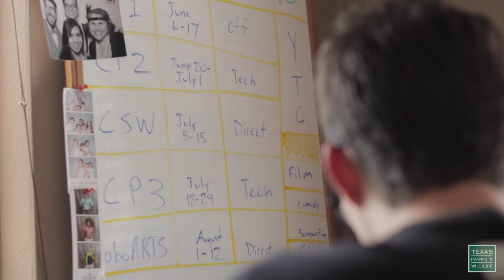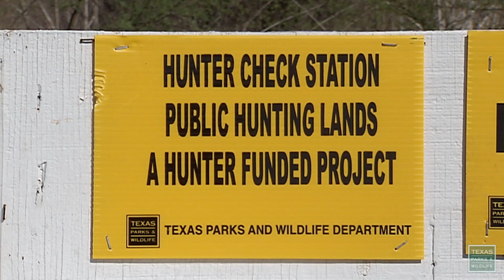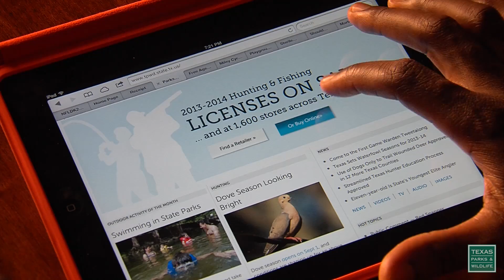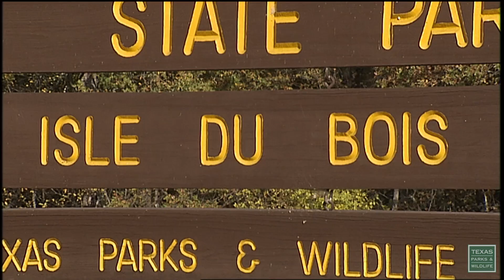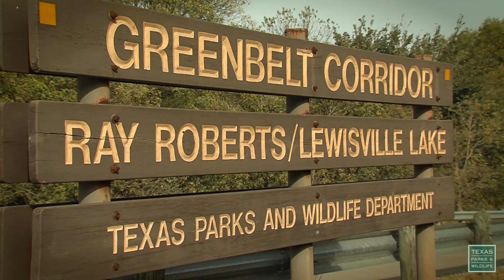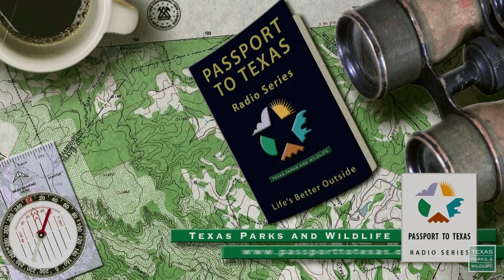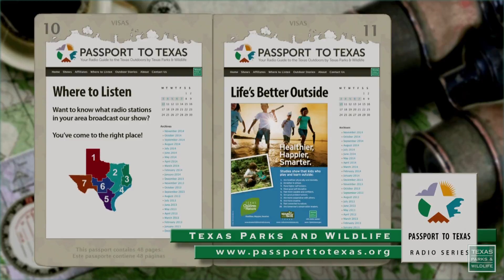PBS Show October 16-22, 2016, #2501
Program 2501, Airs October 16-22, 2016 & April 16-22, 2017

Catching Copperheads, City Camping & Delicious Dove

Copperhead Country
A slithery copperhead sliding around your backyard is just about the last thing you would want to run into. Well imagine hundreds of them coming out, as you have a copperhead honey hole of sorts. That’s exactly what’s happening to one Texas landowner. He used to eliminate them, now he saves the snakes for science.

Weekday Camping
Armed with a smartphone and a savvy for social media, one Austin urbanite’s outdoor experience might be a little different than his grandfather’s, but getting outside can still fit with a modern, urban lifestyle.

The Dove Hunter
You don’t have to grow up in a family of hunters to enjoy hunting. Meet an Austin man who took up hunting and fishing as an adult, and is determined to pass along these traditions to his sons.

Wild Game Cooking: Buffalo Dove Breasts
It’s time for some wild game cooking with Chef Jeff Martinez. Jeff introduces us to a new twist on an old favorite, a dove recipe buffalo style.

Ray Roberts Lake Bike Trails
Just north of Dallas and Fort Worth, the trail system at Ray Roberts Lake State Park offers hours of riding for mountain bikers, from a smooth riverside greenbelt to hilly routes along the lake.

It’s windy out on the water near Port O’Connor.